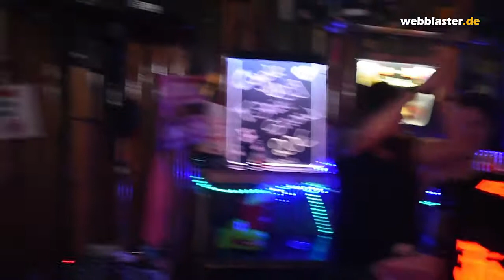2016-12-02_DSC_0042 Koblenz - Herzlos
Herzlos -live- im Coyote Ugly Saloon in Koblenz am Fr. 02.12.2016.